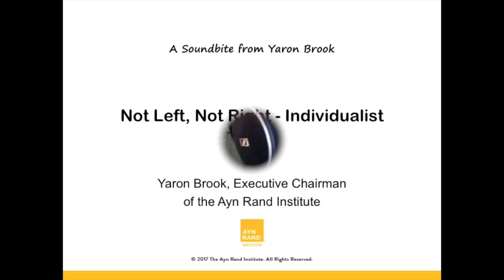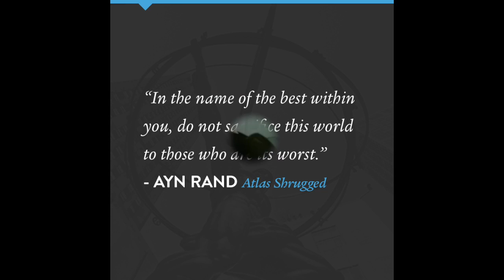Not Left, Not Right, Individualist: Yaron Brook on the Blaze, Part 2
Broadcasted Tuesday, August 22, 2017, Yaron sits in as guest host for Mike Opelka on TheBlaze Radio, Pure Opelka show.  In this segment, Yaron Brook defends individualism.